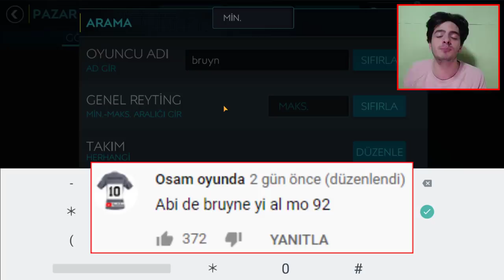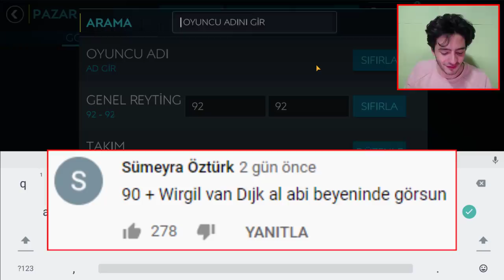BU DÜNYA YILDIZLARI İÇİN VARIMI YOĞUMU VERDİM ! FIFA Mobile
Merhaba ben Koray bu video da fifa mobile 2020 de iki transfer için tam 10 milyon coins harcadım ve gerçekten bütün coinsim bitti 95 gen de bruyne ve 90 gen van dijk premier lig kadro muza katıldı gerçekten efsane gidiyoruz iyi seyirler...